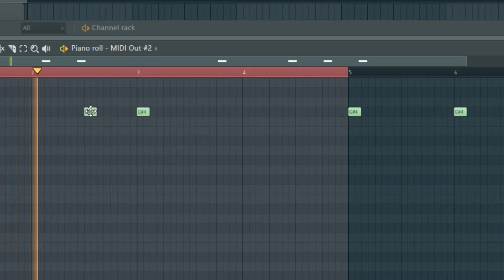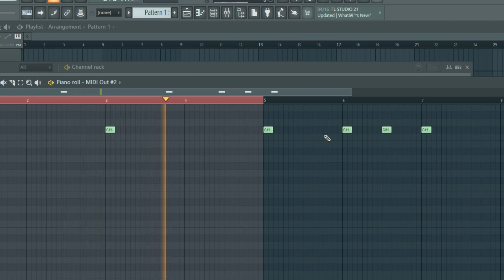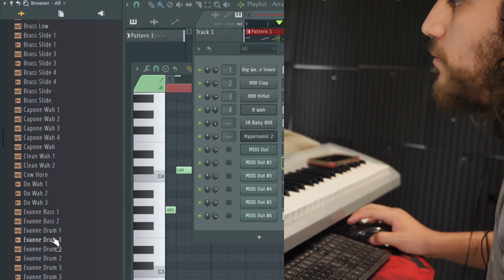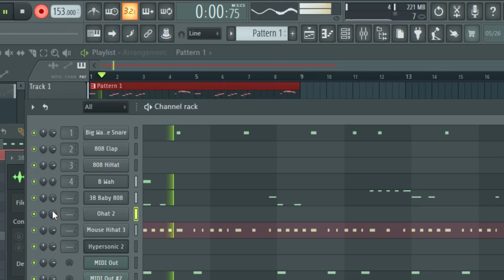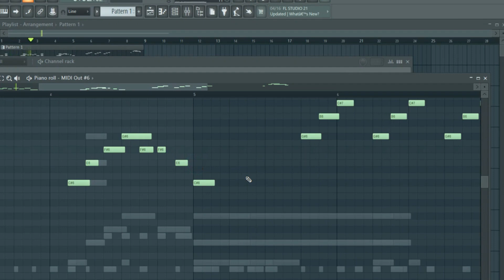Making a Beat x Boosie type beat x FL Studio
Just making a beatmaking video. It turned out to be a Boosie type beat. Hope ya'll enjoy.